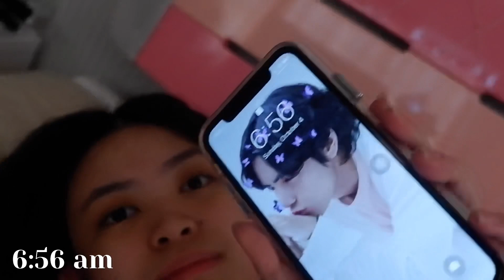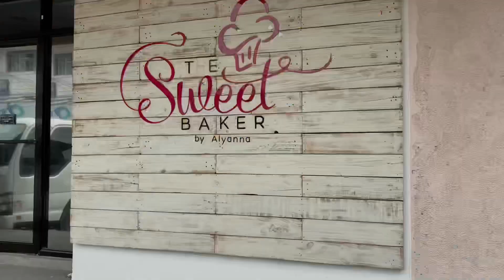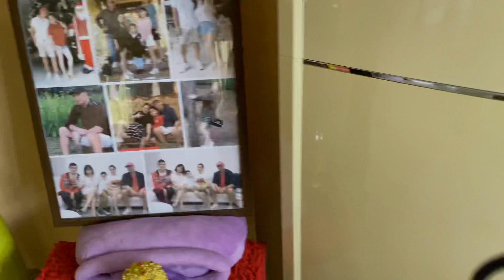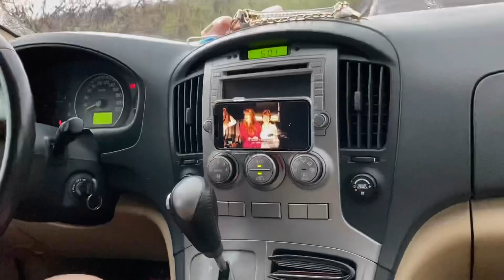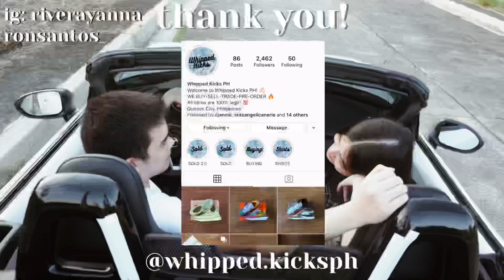A DAY IN MY LIFE IN QUARANTINE (chill day with my boyfriend in the province)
come & spend a day with us! it's been the best two weeks with my boyfriend in our hometown & I just wanna share some of it to you! luv u all & I hope you enjoy it as much as we enjoyed filming it. ☁️✨

*some clips are filmed on a different day*